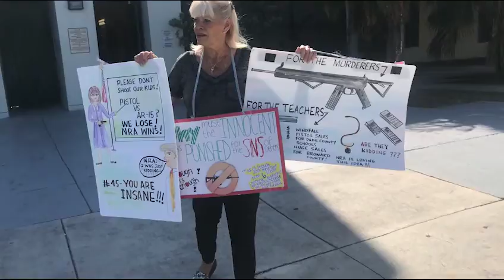Nuevo tiroteo en secundaria de Florida